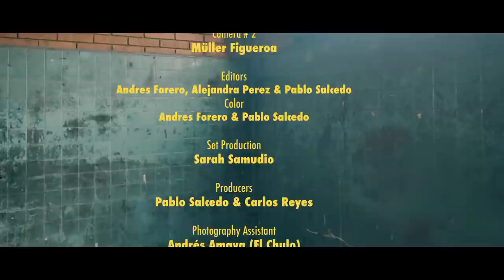Daflemin' - Desert Riot (Official Video)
Daflemin' - Desert Riot

Produced by APARATO, 2017
Director: Pablo S. Rivera
DP: Andrés Forero

Music Production by APARATO, Bogotá Colombia 2017
Producers: Carlos Reyes Serrano, Juan Cardona, Pablo Salcedo, Andrés Forero.
Vocals and Lyrics: Alejandra Perez Fleming - Daflemin'
Bass and Percussion: Juan Cardona
Beats, Synths, and Guitars: Carlos Reyes Serrano
Arrangements: Juan Cardona, Carlos Reyes Serrano
Recorded, Mixed, and Mastered by Carlos Reyes Serrano at APARATO.